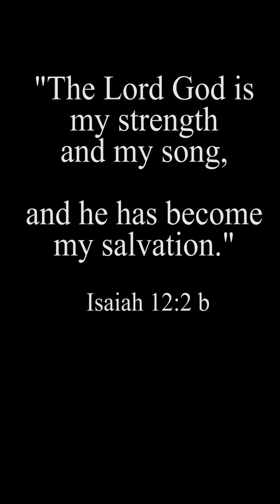God Is My Strength and My Song (Organ Solo)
"The Lord God is my strength and my song,
and he has become my salvation."  Isaiah 12:2 b

This composition was inspired by Isaiah 12:2. The beginning section describes trials and hardships in life, then the next section shows hope in God. The joy and trust in God is described and developed as it continues. Then, it concludes with a triumphant ending using the music from the beginning now written in C major key.

Composed and Performed by JooSoo Son